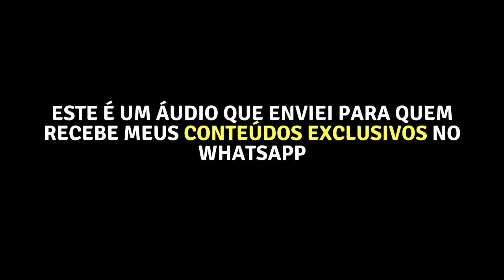PÉSSIMA SITUAÇÃO FINANCEIRA? O 1° PASSO PARA SAIR DISSO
Péssima Situação Financeira? Descubra como criar uma Mentalidade Forte para sair disso da Forma mais Rápida Possível